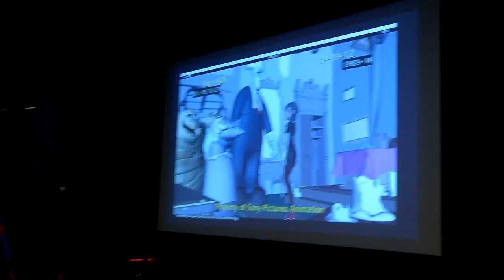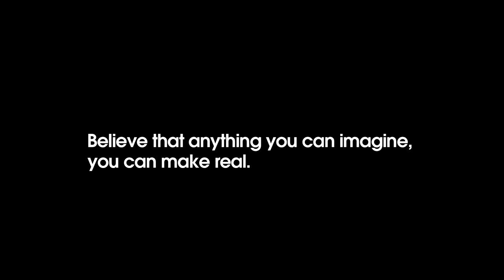Hotel Transylvania: Pushing the Boundaries of Animation (HD)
- Director Genndy Tartakovsky and Producer Michelle Murdocca discuss how leveraging new technology has allowed them to take animation to new heights in Sony Pictures Animation's Hotel Transylvania.